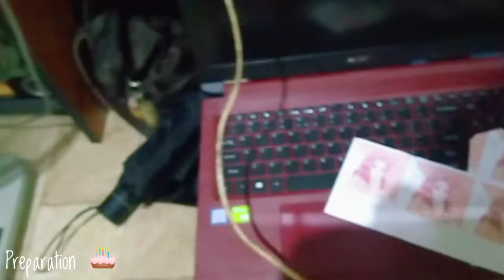Preparation for kyla 18th birthday /Decoration/celebration 🎈🎂♥️😘